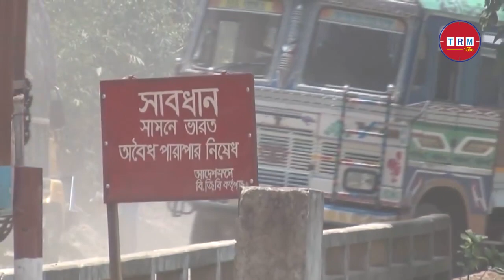Bangladesh Land Port To Be Modernized At A Cost Of Tk 105 Crore \\ 2022 \\ TRM 155s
This video is published on 2 Apr, 2022